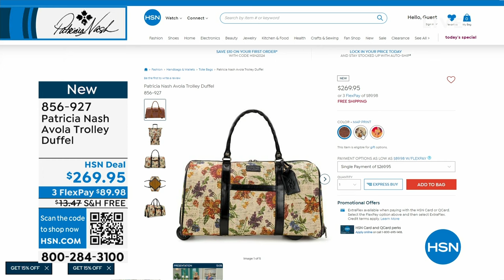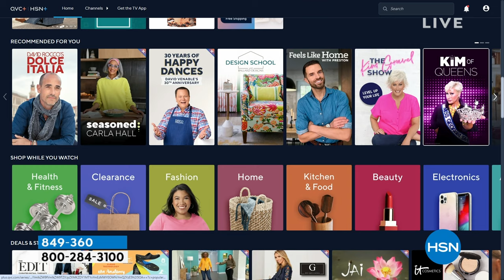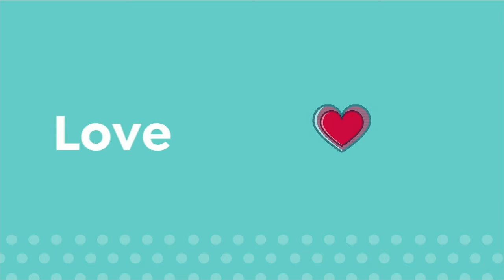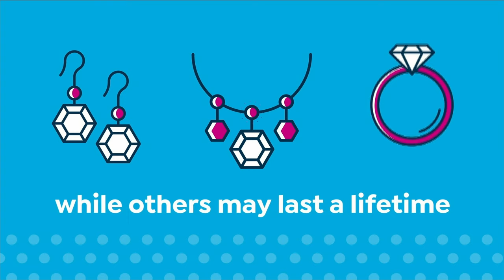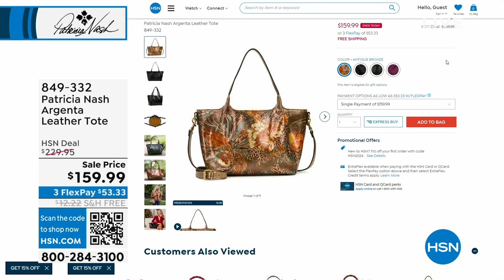HSN | Patricia Nash Handbags & Accessories - All On Free Shipping 01.07.2024 - 02 PM